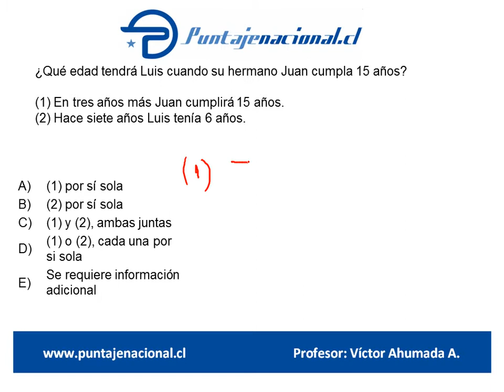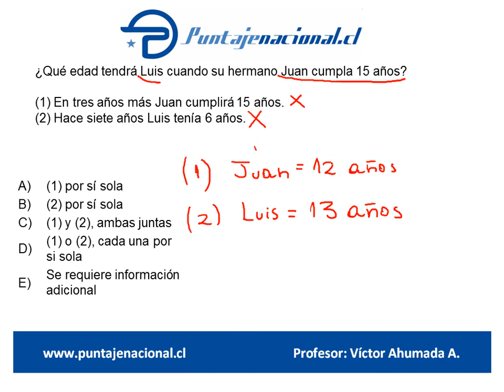Matemáticas Ensayo Andrea Márquez 65